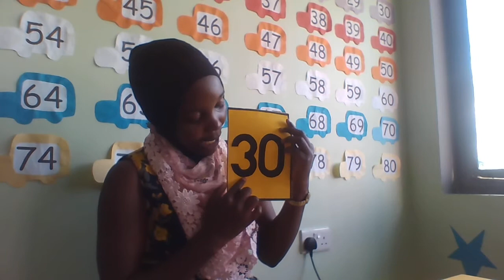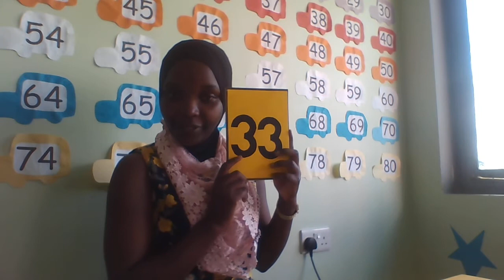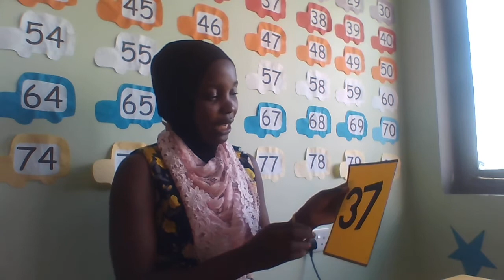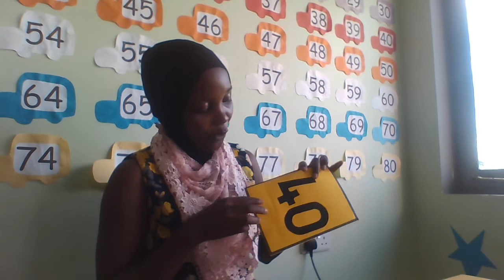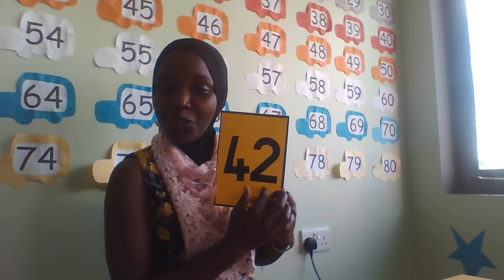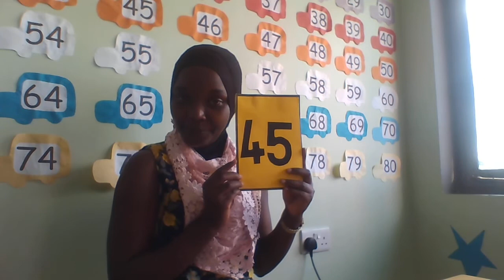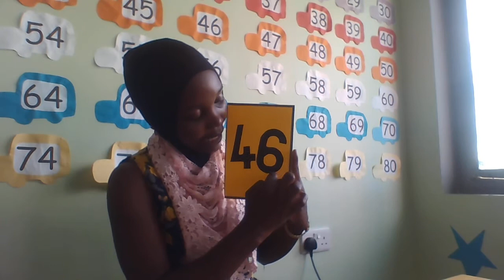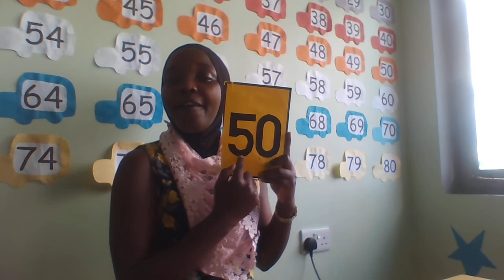counting objects 30-50 lesson 2